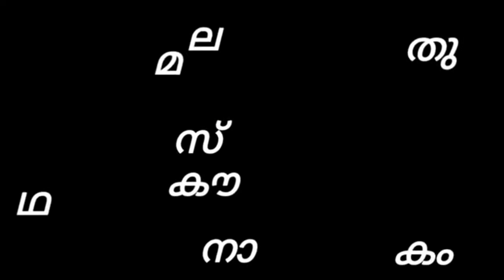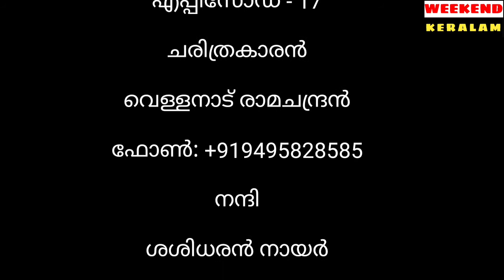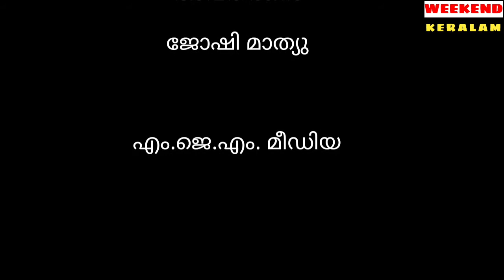സ്ഥലനാമകൗതുകം/മണ്ഠപത്തിൻ വിള/stalanana kowthukam/mandapathinvila/ vellanadu ramachandran/oponymy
നെടുമങ്ങാട് താലൂക്കിൽ - പഴകുറ്റിയ്ക്കു സമീപമുള്ള മണ്ഡപത്തിൽവിള എന്ന ചരിത്ര പ്രാധാന്യമുള്ള സ്ഥലത്തിൻ്റെ വിശേഷങ്ങൾ വീക്കെൻഡ് കേരളത്തിലൂടെ പങ്കുവയ്ക്കുന്നത് ചരിത്രകാരൻ വെള്ളനാട് രാമചന്ദ്രൻ .